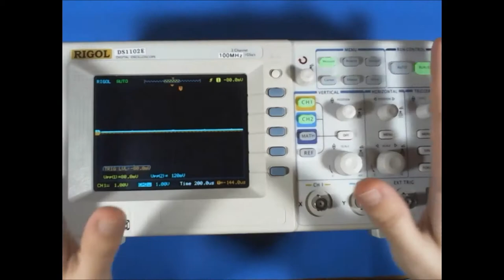CGO 06 AAAAAAAAAAAAA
AAAAAAAAAAAAAAAAAAAAAAA OMG OMG OMG OMG AAAAAAAAAAAAAAAAAAAAA

Thank you Janine ^^ Now I gotta learn how to use this.

This is a used oscilloscope from a close friend of mine. She'd recently acquired a new DSO for herself, and sent me her old one in turn. (Which I'll be gradually paying her back for over time as work paychecks roll in.)